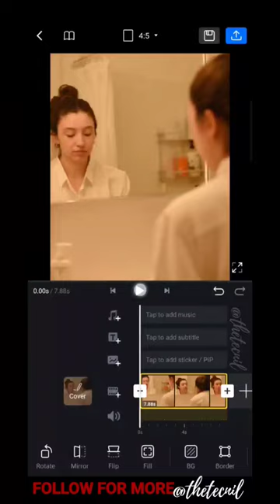Mirror Mask Effect in VN Video Editor - Tutorial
Mirror Masking Effect

Mirror Reverse Effect

Mirror Reverse VN